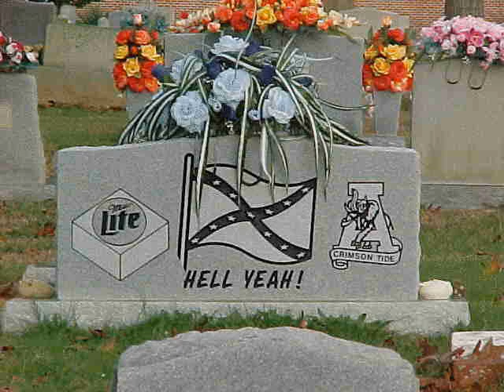U of A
Alabama Football